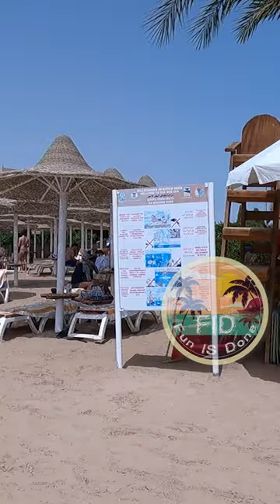Beach&Pool IN PRIMA LIFE Hotels &Resorts MAKADI # Hurghada - مدينة الغردقة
watch inside PRIMA LIFE MAKADI and decide if you like it or not